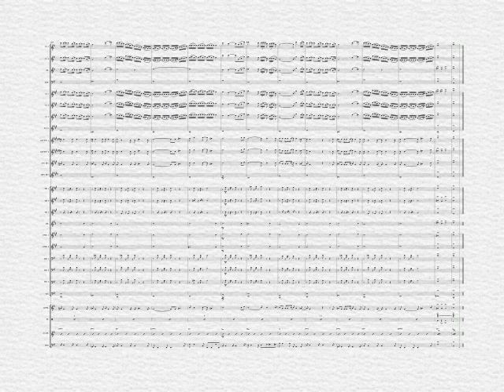I WILL SURVIVE for Concert Band (arranged by Adrián Horváth)